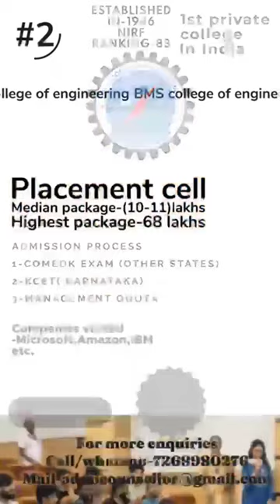BMS college of engineering